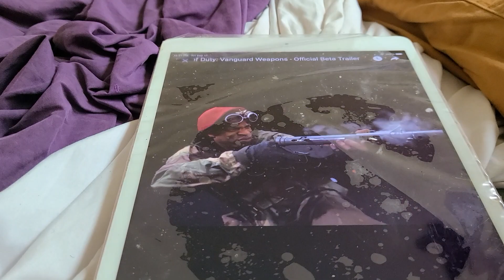CALL OF DUTY VANGUARD BETA WEAPONS TRAILERRR TRAILER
new weapons